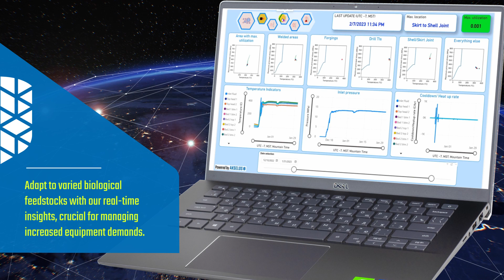Asset Integrity Management: Enhance Renewable Fuel Assets with Akselos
Discover how Akselos' innovative Structural Digital Twins revolutionize asset integrity management in the renewable fuels industry. Our technology offers real-time insights and precise assessments, ensuring safer, more efficient operations.